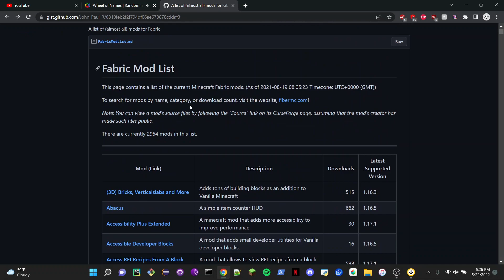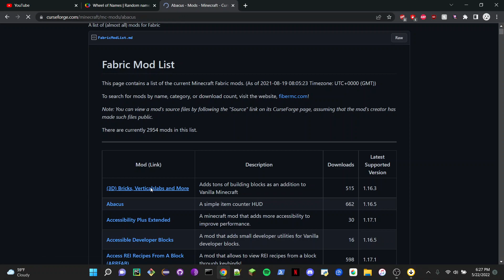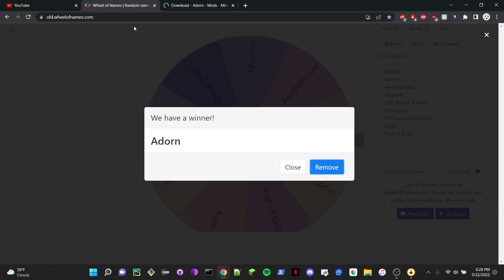Mod Of The Week! (Adding Mods Series)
The rules are simple if I don't get mod suggestions in week I spin a wheel!